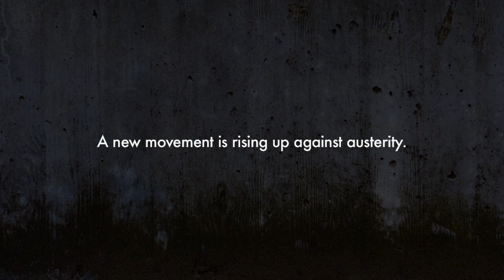The left has won in Greece - it can happen here too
Syriza was only formed a decade ago. We can do it in Britain too – but we need to start now.